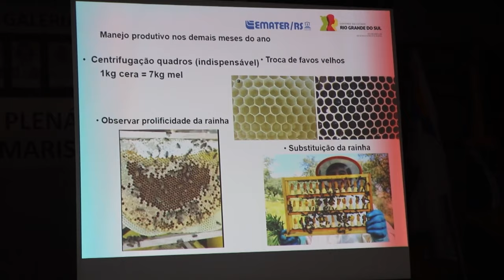Dica técnica: manejo apicultura no inverno - Rio Grande Rural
No período de inverno é preciso atenção especial às colmeias para mantê-las fortes, mesmo com a diminuição das floradas. Hoje, o engenheiro agrônomo da Emater/RS-Ascar de Santo Antônio das Missões nos traz uma dica técnica de apicultura.